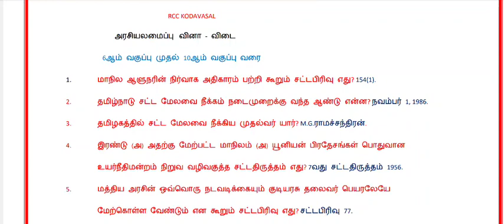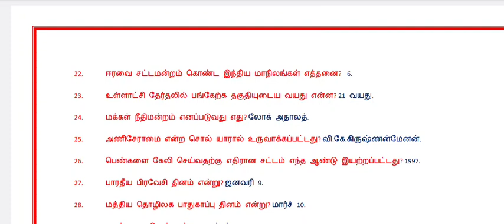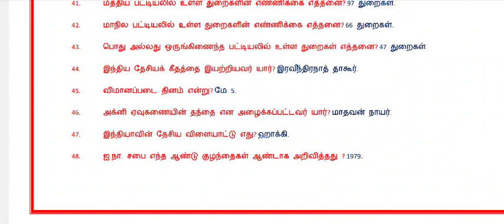TNPSC, TNUSRB, SI Exam 🔥 6 to 10 th std politics important 50 questions